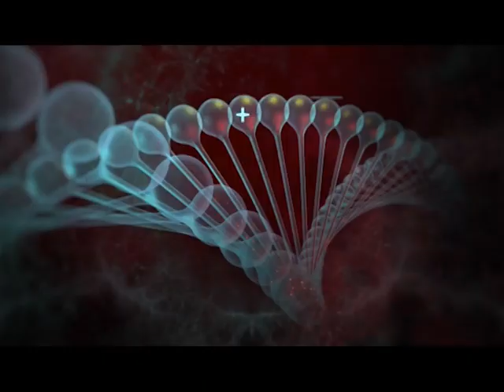Școală și sănătate | Cum avem grijă de ochii noștri (P1)